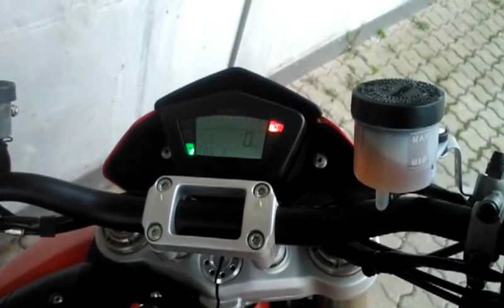Hypermotard 1100 S Startup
Hypermotard 1100 S full Termignoni